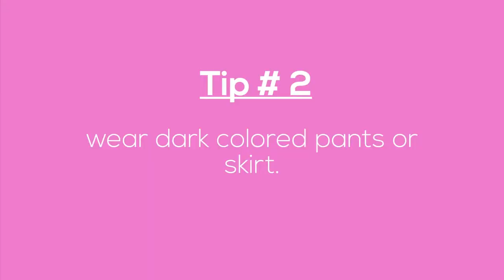Period Life Hacks while on the Plane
What to do when you get your period a day before your flight? It is definitely uncomfortable flying while on your period because you need to remember to change, bring enough sanitary pads, and sit in a certain way, so you won't have any accidents on the plane. So I have compiled a list of hacks that would help us girls out when we are in this situation.

I N S T A G R A M
W E C H A T : charmainepaula